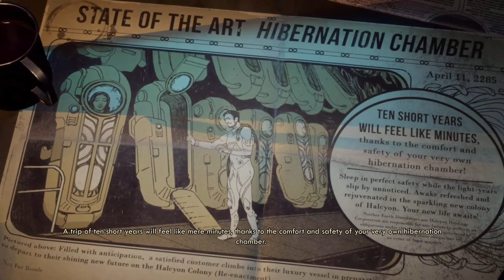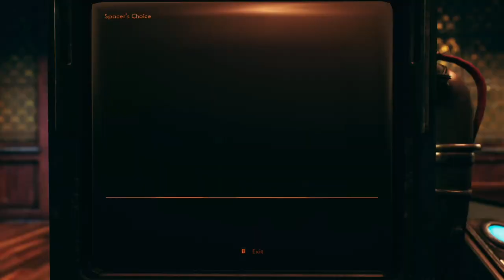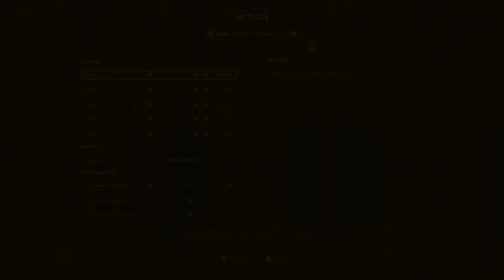The Outer Worlds: Sir Legna Adventure Part 1 Spoilers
First time playing, hopefully not to many mistakes

STREAM SCHEDULE (NYC time):
          Day:         start time   to  end time
          Sunday:   6-7 pm        to 8-9 pm
          Monday: 5:45ish pm to 6:45ish pm
          Friday:     5:45ish pm to 6:45ish pm